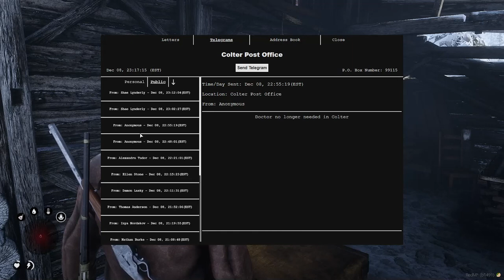Jackson Coleman Catches Up to Boyd Langston | WWRP | RedM Roleplay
This is Roleplay done on the RedM Roleplay Server Wild West Roleplay!